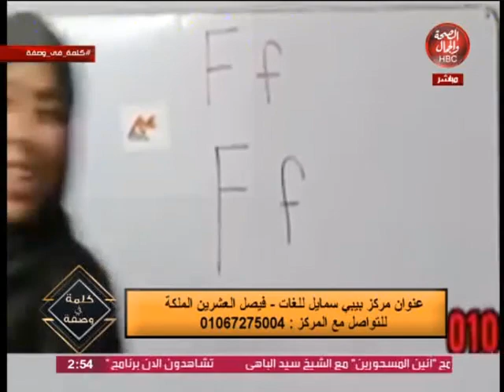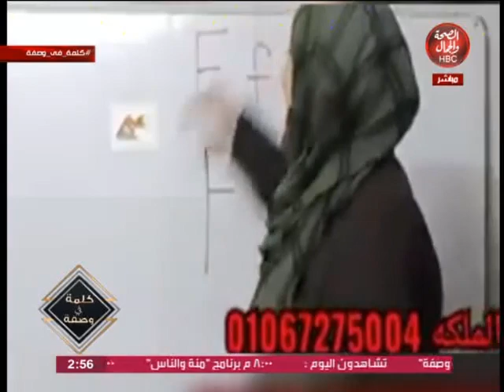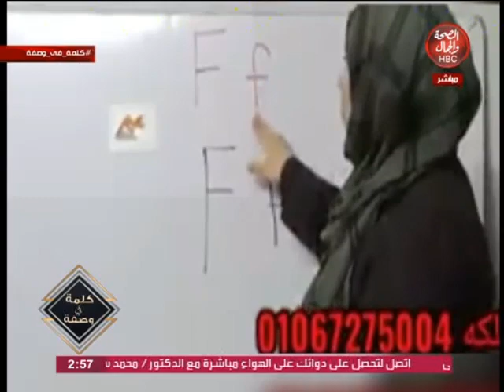كلمة فى وصفة|مع مها حسن تستضيف "مديرة مركز بيبى سمايل للغات"أسماء فرحات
مها حسن تستضيف "مديرة مركز بيبى سمايل للغات"أسماء فرحات

قناة_الصحة_والجمال# برامجنا